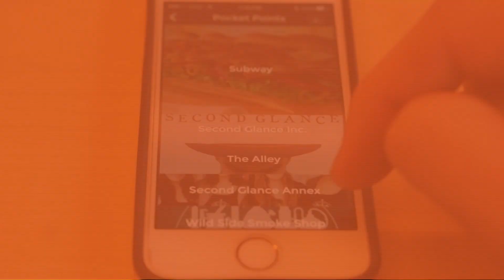OMN News Blast 11-15-16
Today's News Blast stories:
OSU is hosting a Civil War blood drive
Pocket Points is taking Corvallis by storm
OSU women's basketball gets a win against Idaho State
FOLLOW Orange Media Network